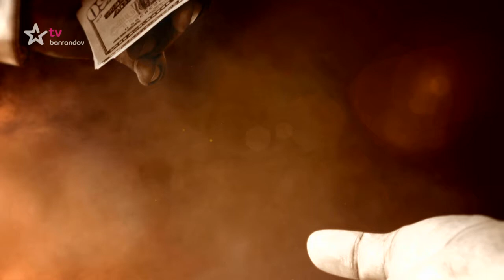Soudce Alexandr (2019/19) - Nevinné pusinky